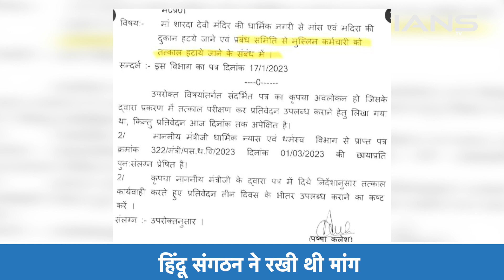Maihar Sharda मंदिर में अब काम नहीं कर सकेंगे Muslim कर्मचारी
MADHYA PRADESH सरकार ने एक ऐसा फरमान जारी किया है जिसने सबका ध्यान अपनी ओर खिंचा हैं... दरअसल सतना जिले में स्थित मैहर शारदा मंदिर के प्रबंध समिति से मुस्लिम कर्मचारियों को हटाने के निर्देश दिए गए हैं

The department has issued a letter to Satna district administration to comply with the directive issued earlier regarding removal of Muslim employees from the Maa Sharda Devi Prabandh Samiti. The directive was issued on April 5, but it came to the fore after it surfaced on social media on Tuesday.